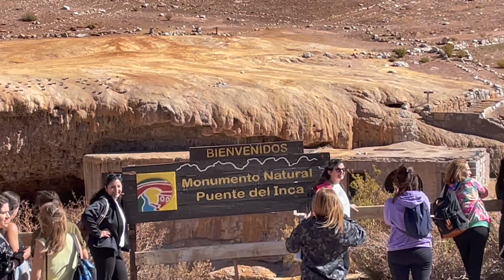INESQUECÍVEL! TOUR ALTA MONTANHA em MENDOZA na ARGENTINA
O Tour Alta Montanha é um dos principais (se não o principal) do turismo Mendocino. É possível visitar a montanha mais alta da América Latina durante, além de diversos outros pontos turísticos e históricos sensacionais. Neste vídeo, te conto sobre preços, dicas e muito mais.

👉🏻 👉🏻 Aprenda a viajar com MILHAS AÉREAS e economize até 90% em passagens, ou viaje até mesmo DE GRAÇA.

00:00 - Abertura
00:24 - Introdução
01:07 - Cacheuta
02:24 - Potrerillos (Dique)
03:20 - Uspallata - Parada para Café
04:34 - Aconcágua - Primeira parada
04:54 - Curiosidades arqueológicas
05:32 - Cristo Redentor de Los Andes (Las Cuevas)
06:19 - Parada para almoço com preços
07:11 - Vilarejo fantasma - Las Cuevas
07:52 - Puente del Inca
09:05 - Preço do Tour Alta Montanha & final

Whatsapp da agência responsável pelo meu passeio (se contatar, não esqueça de enviar o link do vídeo para eles saberem exatamente qual o passeio) - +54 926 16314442

⭐️VIAGEM PRA JÁ RECOMENDA⭐️
👉🏻 CARTÃO INTERNACIONAL WISE para usar em mais de 40 MOEDAS ao redor do mundo. Primeira transferência GRATUITA